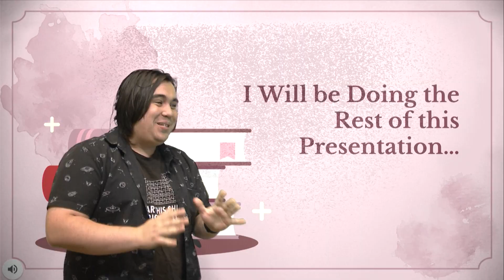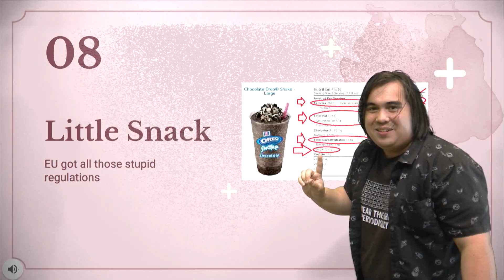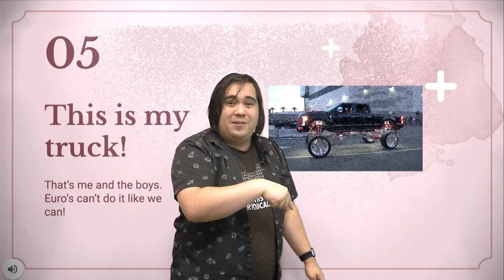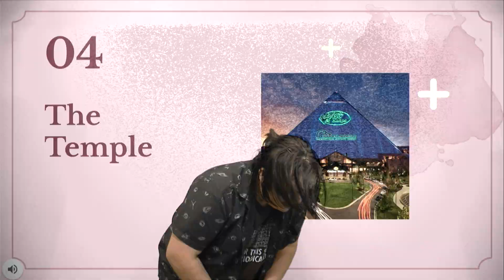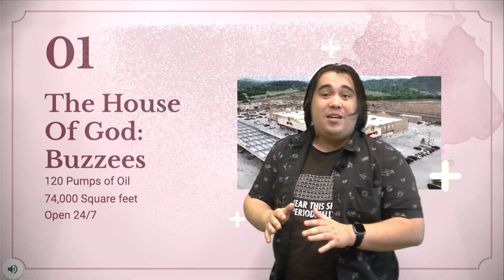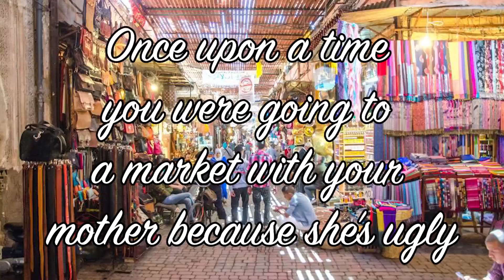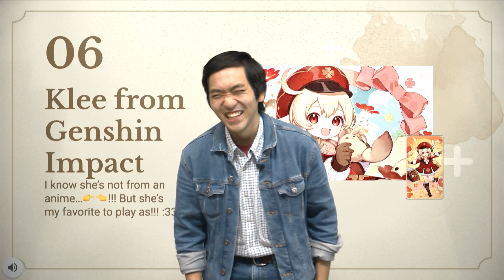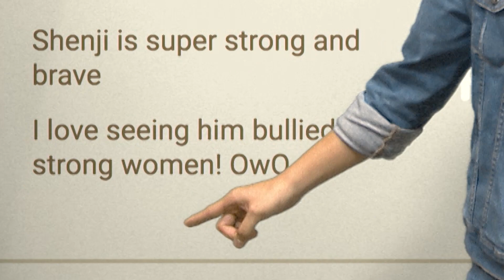Pageants, Powerpoints, and Pistols | The Carolina Late Show - Season 2: Episode 2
This is probably the funniest episode we've ever made. Thank you for tuning in and watching...whatever this show is.

Anchors: Tyler Perrone and Samuel Candor
Special Guests: Jonathan Yi and John Wesley Kornahrens III
Producers: Alex Tetor, Caroline Smith
Tech: John Wesley Kornahrens III, Emma Gouiran, Ronnie Rahenkamp, Mary Des Parker